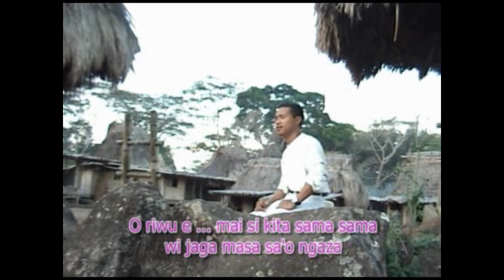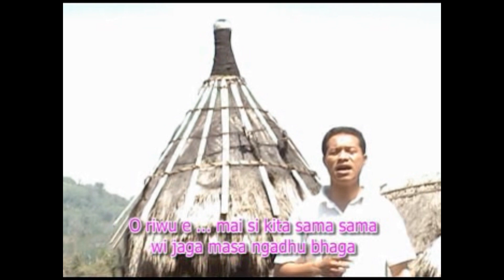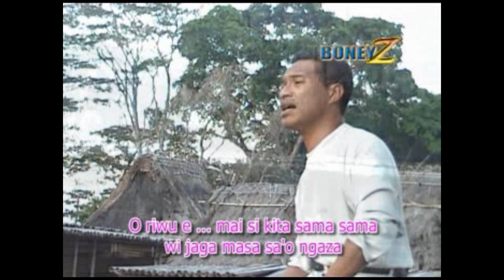Jaga Sama-sama | Boney Zua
Lagu Daerah Ngada diambil dari Album Boney Z Vol 1.